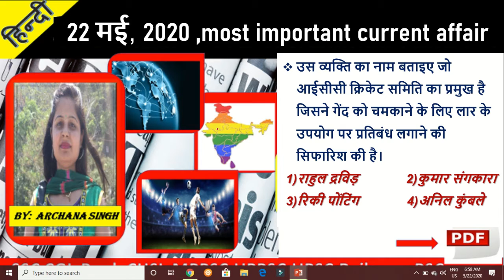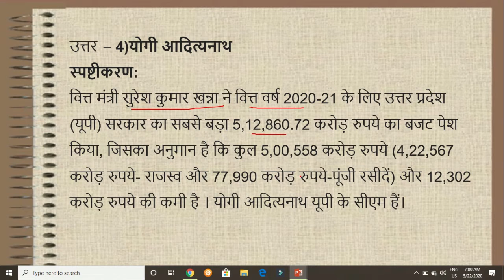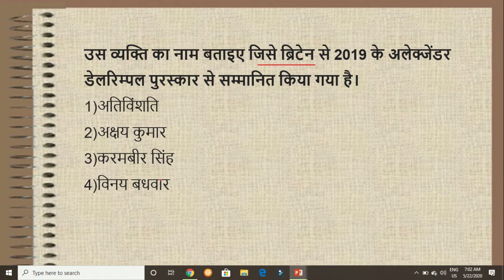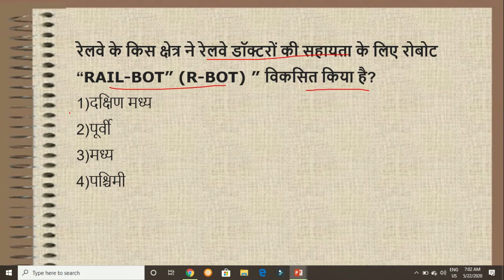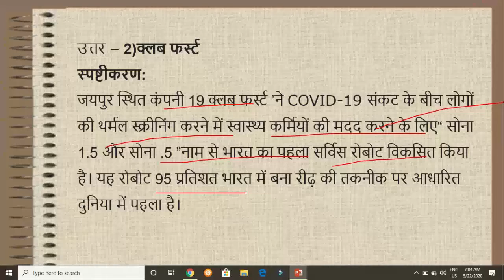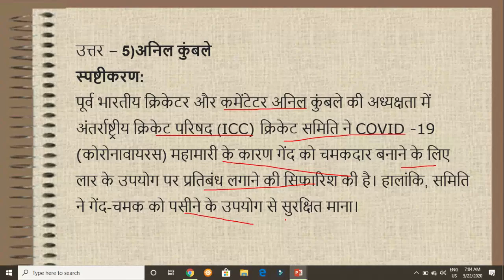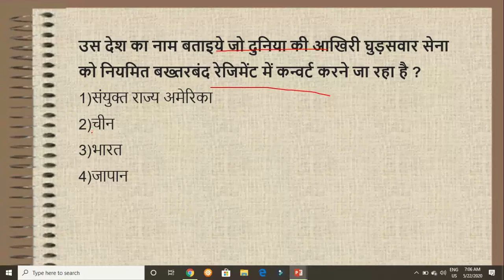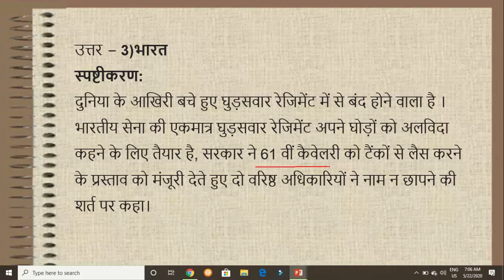22 May 2020 | Daily Current Affairs | Today Current Affairs CurrentAffairs2020|upsc|uppsc|mppsc